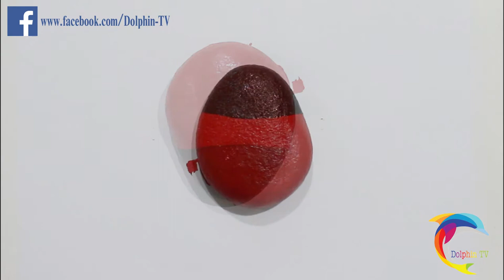DIY Rock Painting Laydybug | Cách Vẽ Con Cánh Cam Trên Đá Cuội | Vẽ Trang Trí Đá Cuội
ĐỂ ĐƯỢC HƯỚNG DẪN CHI TIẾT VÀ TÌM VÀ TRAO ĐỔI NHỮNG BƯC VẼ CỦA CÁC BẠN VỚI KÊNH NHÉ

Hôm nay Dolphin TV sẽ giới thiệu tới các bạn làm đồ handmade  DIY Rock Painting Laydybug | Cách Vẽ Con Cánh Cam Trên Đá Cuội    . Hãy học vẽ cùng mình nhé, Chúc các bạn thành công
Vẽ là bộ môn kích thích sự sáng tạo phong phú của các bé.Không chỉ vậy, vẽ còn có thể đem lại cho con được sự thoải mái, giải trí sau những giờ học. Chỉ với những dụng cụ đơn giản là các bé có thể tập vẽ được rồi

Dolphin TV xin giới thiệu tới các em cac video clip hướng dẫn vẽ và tô màu về các chủ đề như
- Vẽ và tô màu con vật, con cá, con chim.
- Cách vẽ và tô màu các nhân vật hoạt hình
-Hướng dẫn làm đồ thủ công handmade